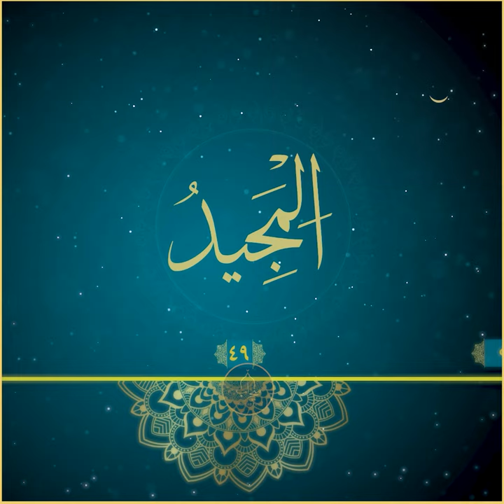الْمَجِيدُ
مانا و سەیفەتی یەکێک لە ناوە جوانەکانی خودا